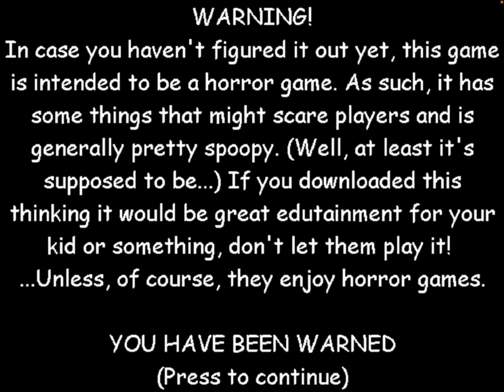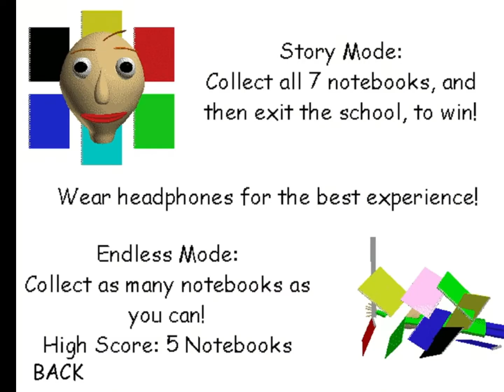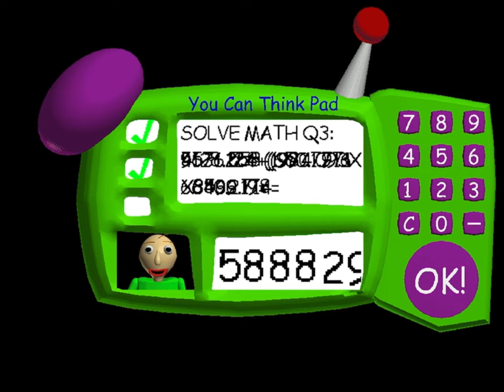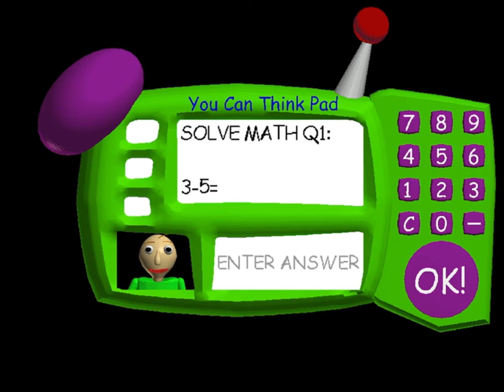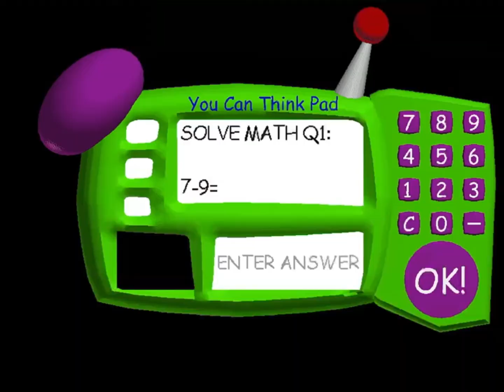Baldi basics pt 2 playtime is annoying